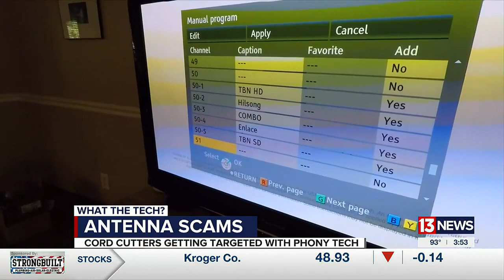What the Tech? Antenna scams